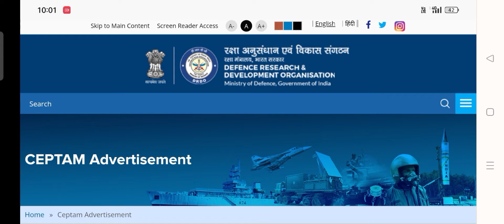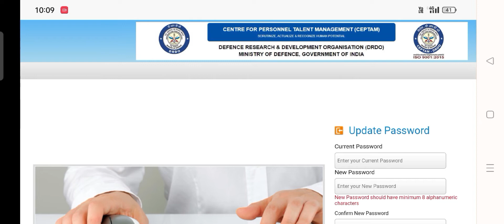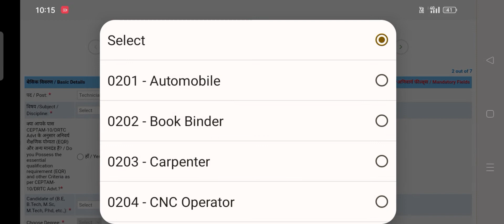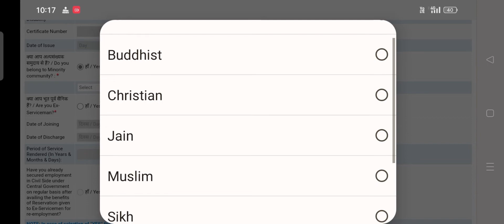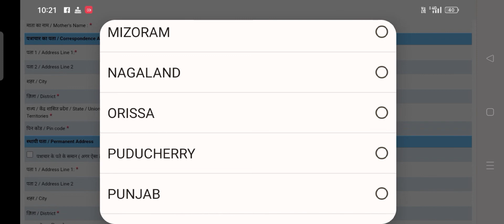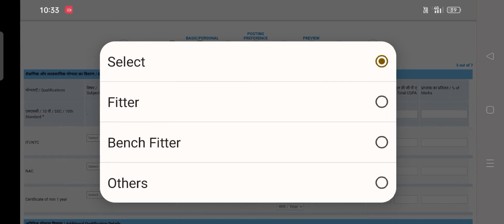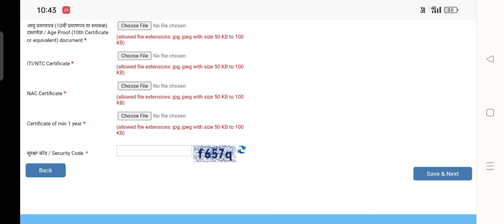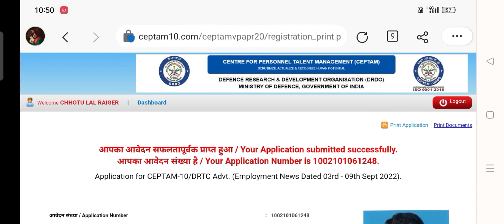DRDO CEPTAM 10 Online Form Fillup 2022 | DRDO CEPTAM 10 Recruitment 2022 | DRDO Form Kaise Bhare